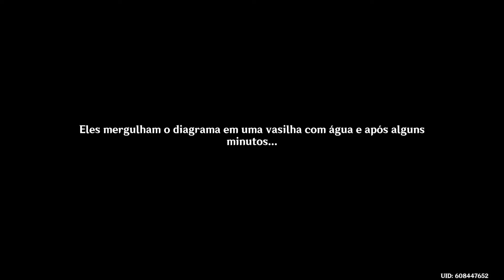Genshin Impact - Evento: Contos de Cores do Jardin Violeta Ato IV pt1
Evento: Contos de Cores do Jardin Violeta Ato IV (parte 1)
Um Palácio Tingido de Preto